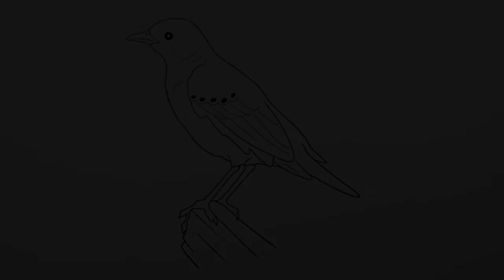How to draw Starling Bird